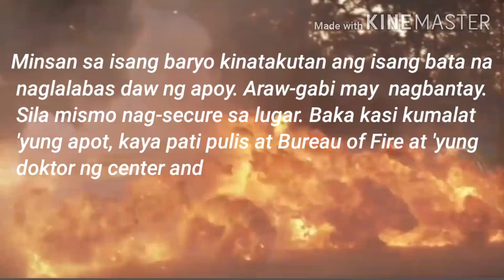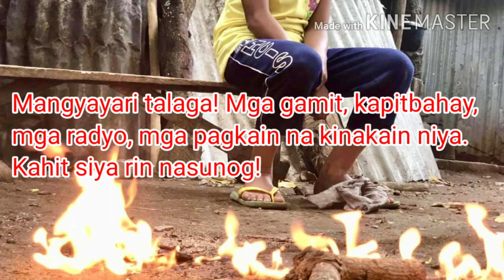Batang May kakayahang Lumikha ng Apoy/KMJS15